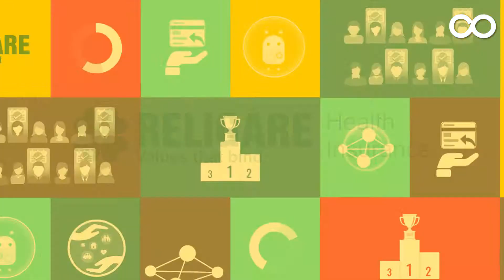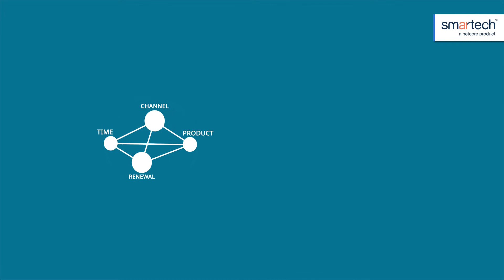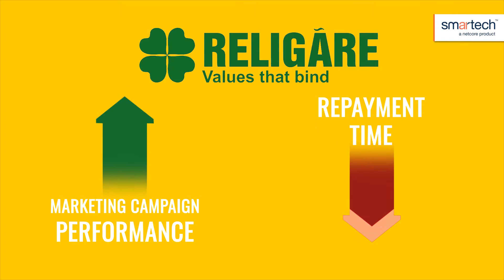Netcore Smartech Helps Religare Achieve 40% Email Open Rates!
Check out how Smartech's advanced segmentation & cross-channel automation features helped Religare increase email open rates as high as 40%, double the SMS click rates and 11% boost in browser push notifications CTR.